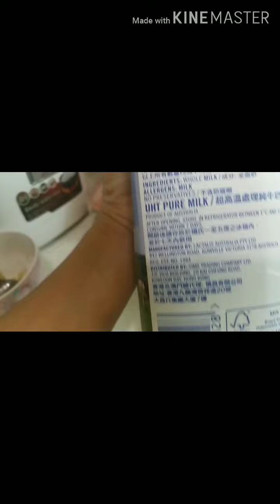OREO MILK SHAKE.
Masarap inumin para sa mga kidos.